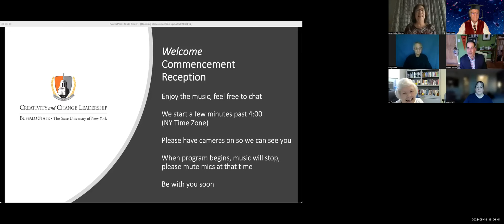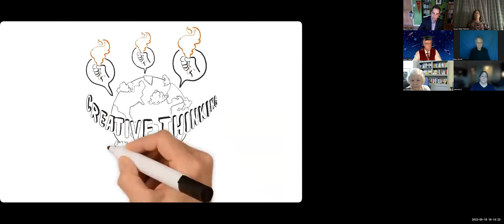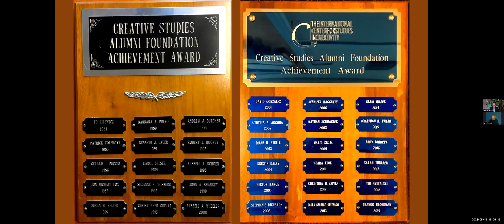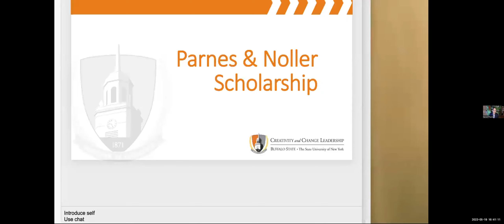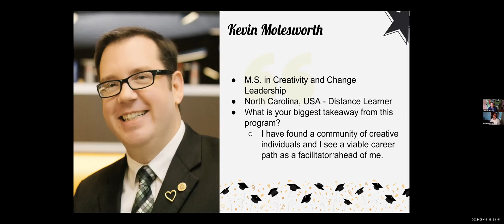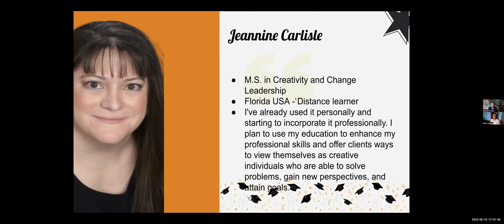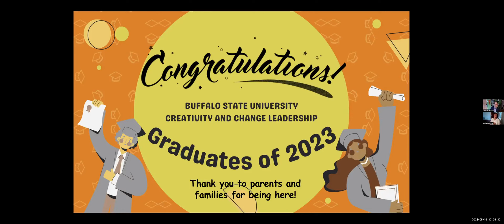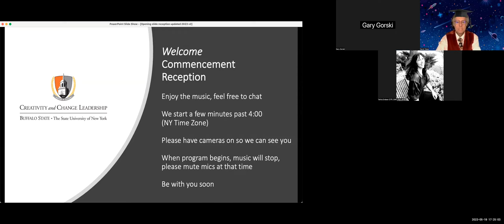Virtual Commencement Reception 2023